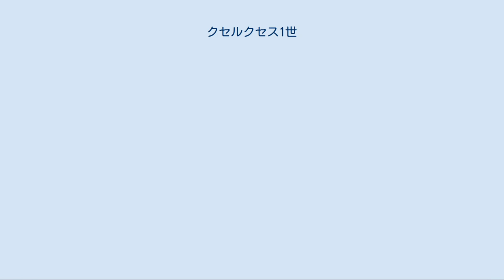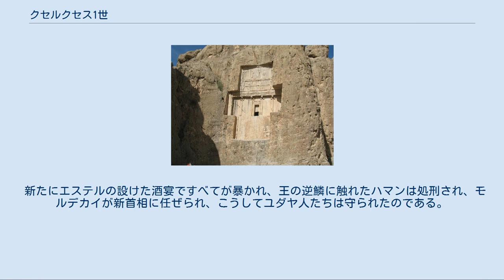クセルクセス1世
クセルクセス1世（古代ペルシア語: 𐎧𐏁𐎹𐎠𐎼𐏁𐎠 - Hašayārašā - ハシャヤーラシャー, 英語: Xerxes I）は、アケメネス朝ペルシアの王（在位：紀元前486年 - 紀元前465年）。
 古代ペルシア語: 𐎧𐏁𐎹𐎠𐎼𐏁𐎠 - Hašayārašā - ハシャヤーラシャー、ペルシア語：خشایارشا （khašāyāršā）。
 古代ギリシア語: Ξέρξης - Xerxēs - クセルクセス。
 ラテン語：Ahasuerus、ヘブライ語：אֲחַשְׁוֵרוֹשׁ - Ăḫašwērôš - アハシュエロス。
 ナクシェ・ロスタムにあるクセルクセスの墓。
 ダレイオス1世とアトッサの息子。
 クセルクセス1世の在位期間に関しては、紀元前496年 - 紀元前475年ごろではないかとの説もある。
これはペルセポリスから出土した銘文に父ダレイオス1世との共同統治期間が示唆されているためである。
 バビロニア、エジプト地方に起きた反乱を武力鎮圧。
 詳細は「ペルシア戦争」を参照 紀元前480年、海・陸の大軍を整えギリシア遠征を企てる。
遠征の際、ヘレスポントス海峡に船橋を架け、アトス岬に運河をきり開いて遠征軍を進め、アルテミシオンの海戦（Artemision）でギリシア海軍と戦う。
この戦いはヘロドトスの『歴史』によればギリシア海軍がやや優勢であったが、後述のテルモピュライの戦いでギリシア連合軍の陸軍が敗北したためギリシア海軍が自主的にサラミスへ撤退した。
 同年8月、テルモピュライの戦いでスパルタ王レオニダス1世を敗死させる。
9月、アッティカ地方を遠征したが、サラミスの海戦（Salamis）で敗れ、帰国。
 翌 紀元前479年8月、マルドニオスの率いる陸軍はプラタイアの戦い（Plataiai）で敗北、敗残海軍はミュカレの戦い（Mykale）で撃滅され、ギリシア軍の反撃に苦しむ。
 ギリシア遠征で大打撃を受けたクセルクセスは帰国し、事実上クセルクセスのギリシア遠征は失敗に終わった。
その後、ペルシアは大規模なギリシア遠征を行うことも無かったが、ペルシア戦争自体は息子のアルタクセルクセス1世がカリアスの和約を結ぶまで継続している。
 帰国後、有名な万国の門（クセルクセス門とも）などの大規模な建築事業やユダヤ人の保護政策などを数多く行ったが、これにより国の財政がさらに圧迫され、次第に国力が衰えアケメネス朝の衰退を招くこととなる。
 クセルクセスはまた「性剛情」とされ、アフラマズダ神の崇拝を強行しようとしたといわれる。
 またアフリカを周航させたともいわれる。
 旧約聖書『エステル記』は、インドからクシュまでの127州を統べるペルシアまたメディアの王クセルクセスの時代を描いている。
 この王は伝統的にクセルクセス1世と考えられており、かつての和訳ではアハシュエロスとされていた。
 幼くして両親を失ったハダサと、彼女の父代わりの親族モルデカイは、ともにバビロン捕囚によって故国を追われたユダヤ人である。
 クセルクセスは、酒宴への召し入れを拒んだワシュティに代わり、帝国全土選りすぐりの美貌をもつエステル (聖書)を新たに王妃に迎えた。
 このワシュティは、ヘロドトスの伝える王妃アメストリスと同一人物であるか、あるいは一夫多妻の習慣があったものと考えられている。
 ある時、悪代官ハマンに土下座をしようとしないモルデカイに憤ったハマンは、彼と同じユダヤ人を皆殺しにしようと企てた。
 虐殺の日を決めるため、くじが引かれた。
王もまた欺かれ、全土に勅令を発した。
 しかしハマンは、王妃エステルがモルデカイの育てた少女ハダサであることを知らない。
 新たにエステルの設けた酒宴ですべてが暴かれ、王の逆鱗に触れたハマンは処刑され、モルデカイが新首相に任ぜられ、こうしてユダヤ人たちは守られたのである。
 これを記念するプーリーム(くじ)の祭りは、今なおユダヤ人の習わしとなっている。